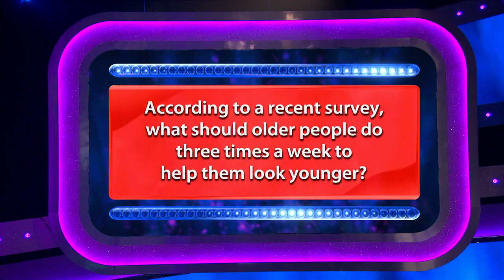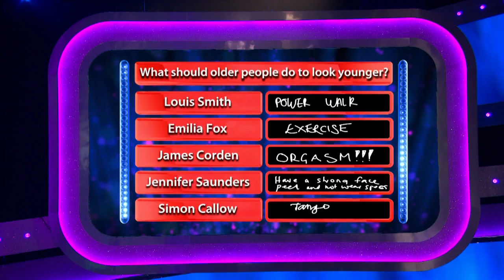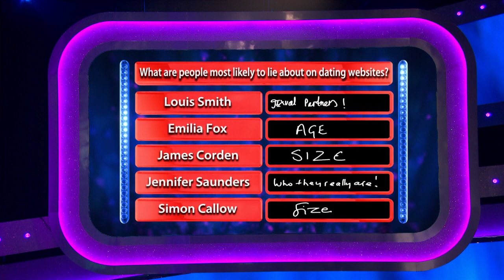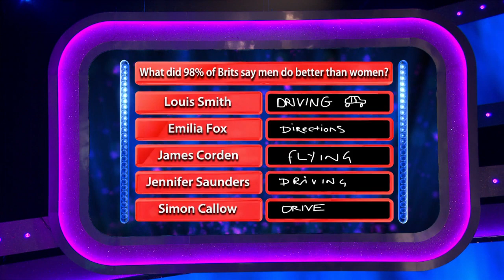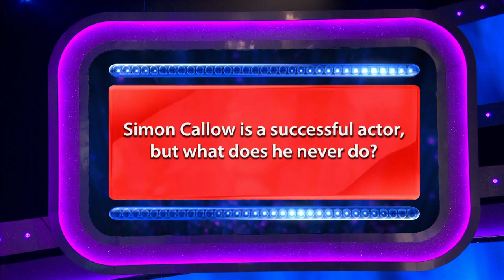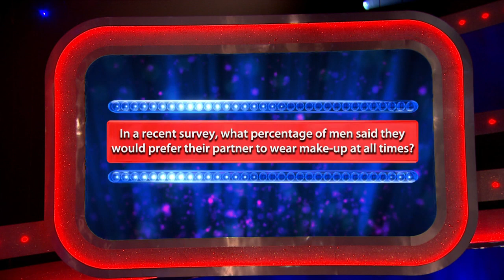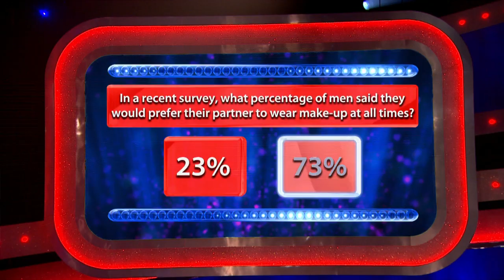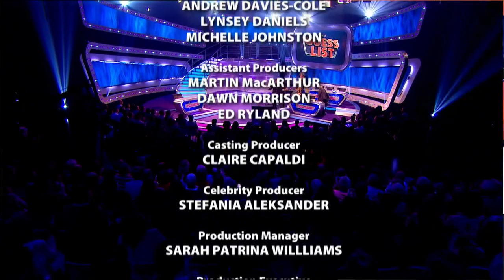The Guess List -- Season 1 Episode 1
Rob Brydon hosts a new series in which five celebrities help contestants to guess the answers to some rather revealing questions. The famous faces in this episode are James Corden, Jennifer Saunders, Simon Callow, Emilia Fox and Louis Smith.